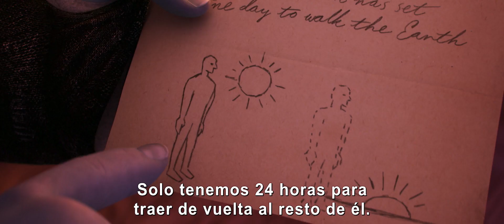Onward - Trailer Oficial #2 Subtitulado [HD]